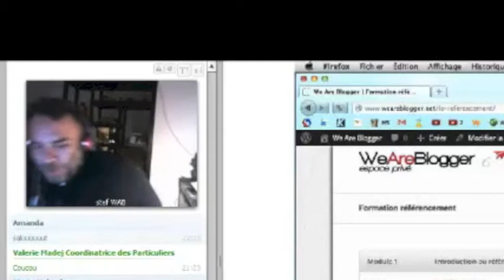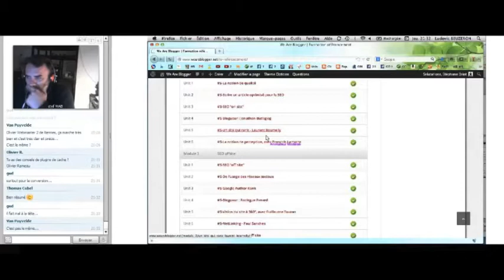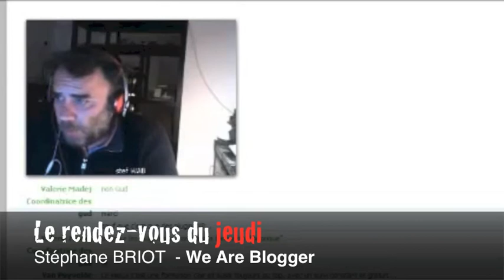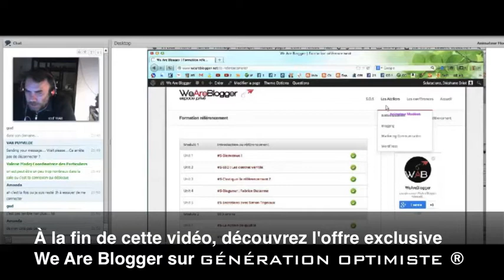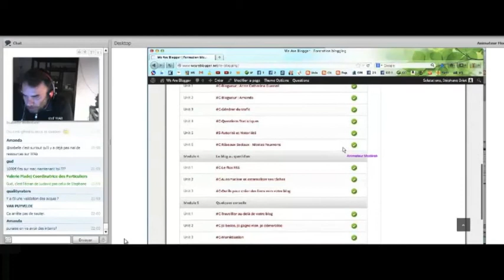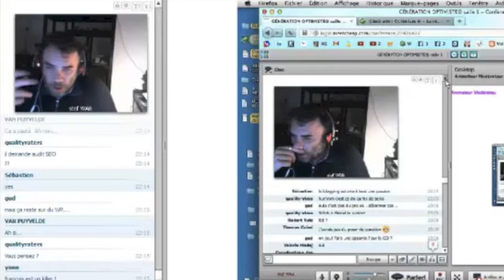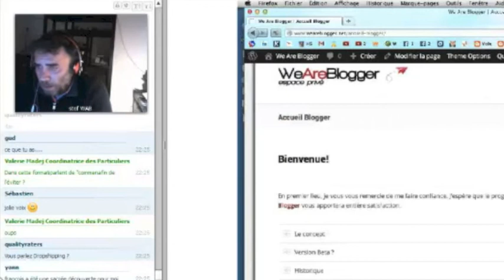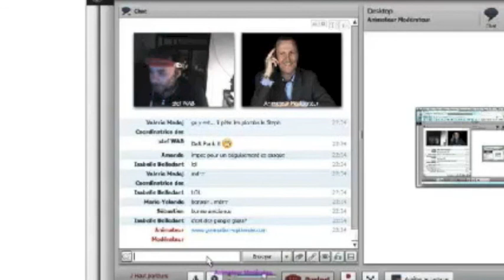We are Blogger - Stéphane BRIOT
Réservez votre formation WE ARE BLOGGER sur GO !
197 € au lieu de 348 € - Exclusivité GO !

Cette nouvelle édition vous permettra de découvrir Stéphane BRIOT, partenaire GO !, à l'affiche de ce programme cette semaine. Le sujet proposé est particulièrement optimiste : Il s'agit de la présentation de "We Are Blogger". Un rendez-vous à ne manquer sous aucun prétexte. Parlez-en autour de vous, invitez votre entourage.

197 € au lieu de 348 € - Exclusivité GO !